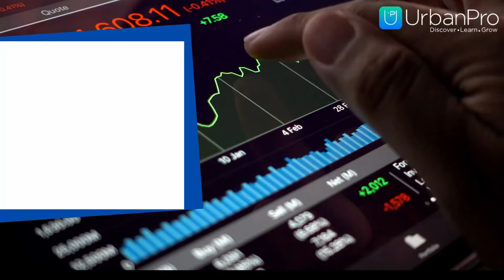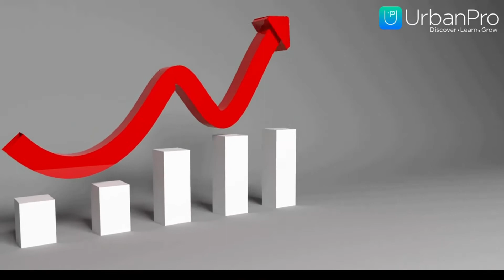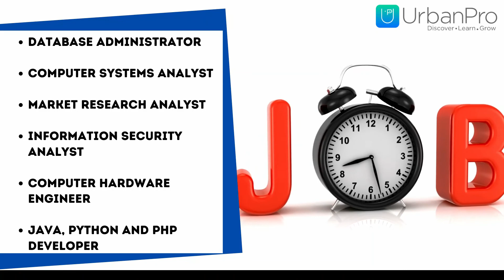5 Best Tech Jobs for the Future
Looking for career-building tips to kickstart your career? Explore this video and learn some of the fastest-growing Tech jobs that will reward you just right!